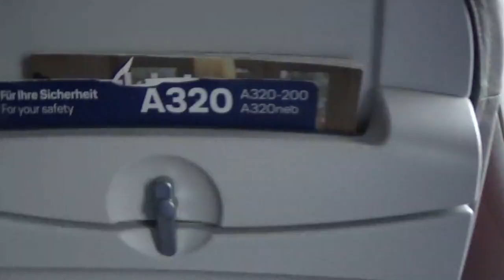Plane Spotting 2023-Approach & Landing at Frankfurt Airport, Germany, on Lufthansa Airbus A320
It's November 2023 and i was on my way to the Far East. On this upload we see the approach, landing and taxi at Frankfurt International Airport from on board Lufthansa Airbus A320 D-AINK, flight LH903 from London Heathrow.